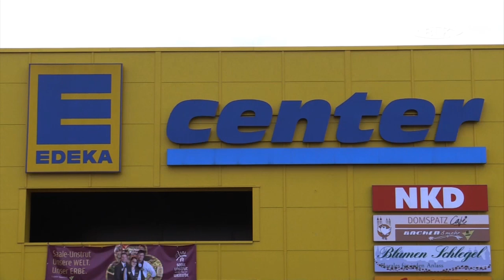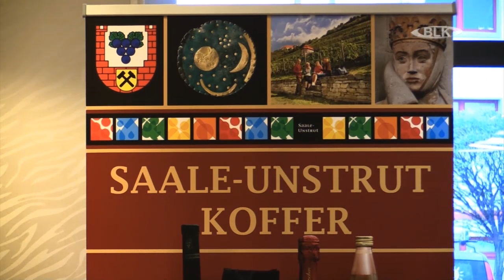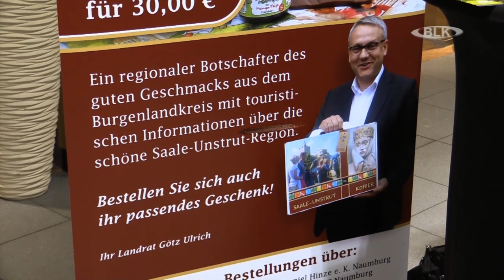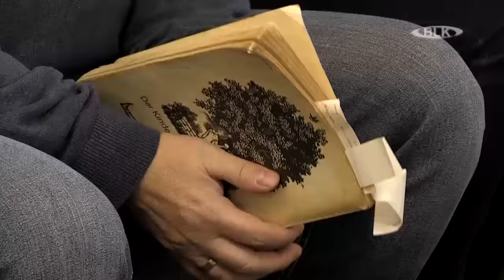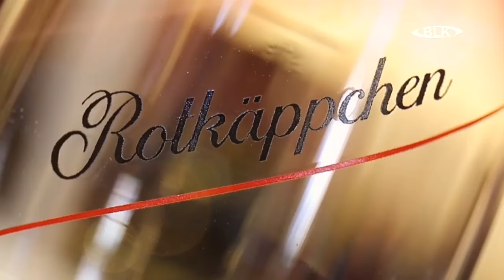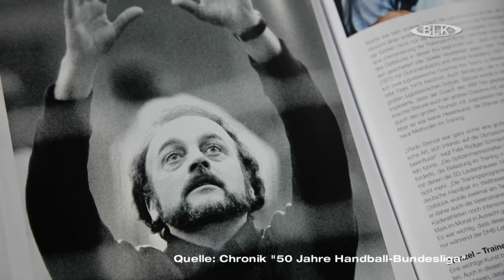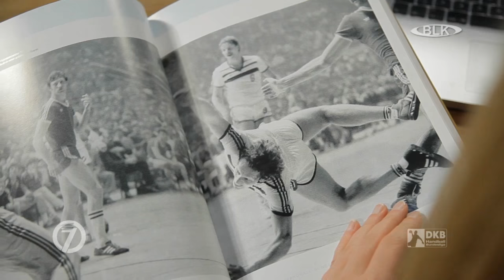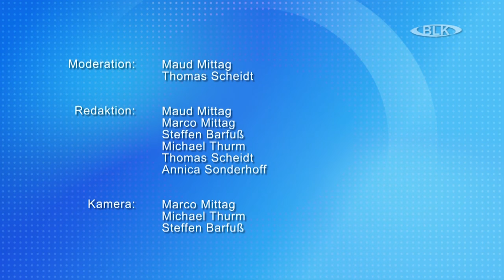Sendung vom Dienstag, 22.11.2016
In dieser Sendung: Präsentation des Saale-Unstrut Koffers im E-Center Naumburg / Bundesweiter Vorlesetag 2016 mit Annica Sonderhoff und MDR-Moderator Mario D. Richardt in der Stadtbibliothek Weißenfels / Vorlesetag mit der AOK in der Kneipp-Kita Knirpsenland in Weißenfels / 1. Weihnachtsmarkt in der Asklepios - Klinik / Veranstaltungstipps / 7Meter - Das Handballmagazin / Wettervorschau